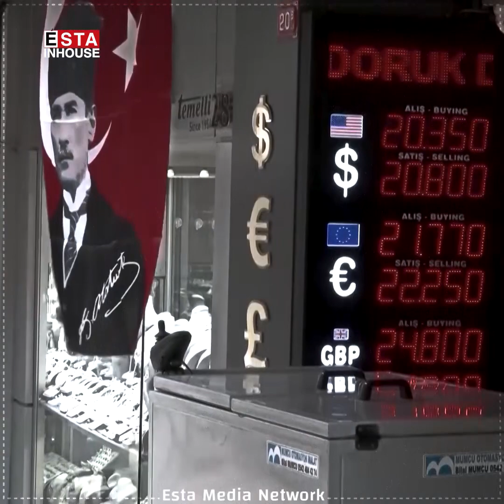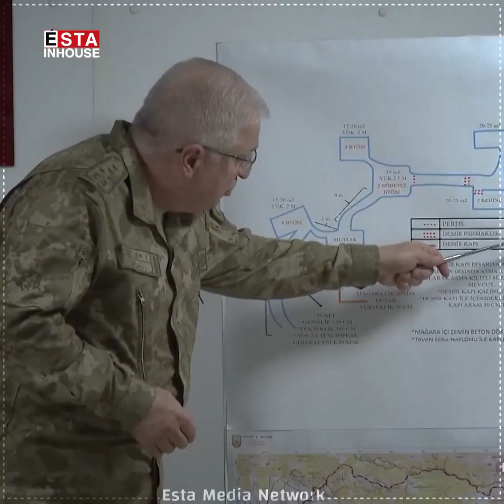گۆڕانکارییەکانی ئەردۆغان لە کابینەی نوێی حکومەتی تورکیا چین؟ئێستا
گۆڕانکارییەکانی ئەردۆغان لە کابینەی نوێی حکومەتی تورکیا چین؟